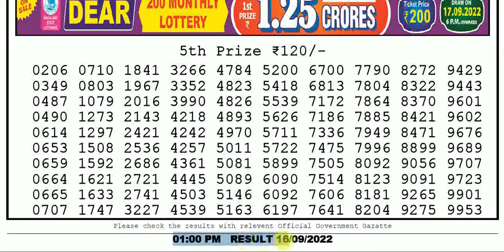Lottery Sambad Morning 1:00pm 16/09/2022 Nagaland State Lottery Result Today Live pdf